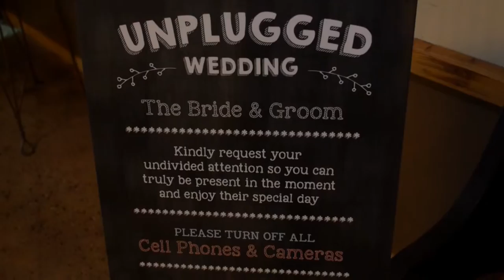Jacob and April's Wedding Highlights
The loving couple tied the knot May 9th, 2015 at the Laboratory Mill.

Filmed and edited by Daniel Schmitt of Ladybug Videography.